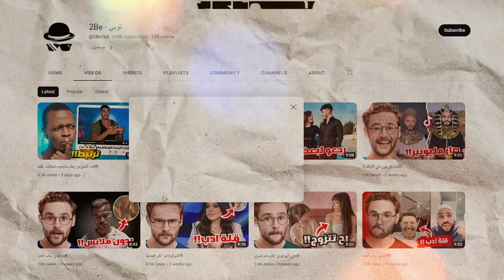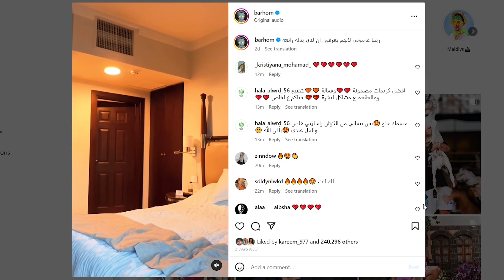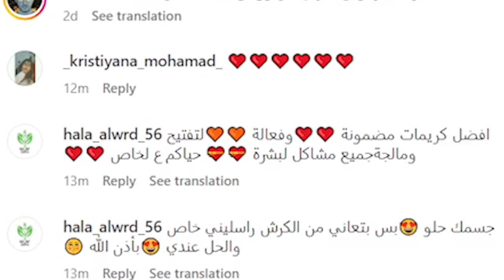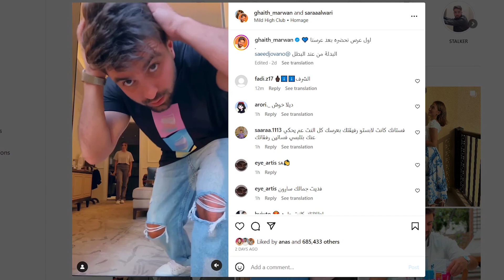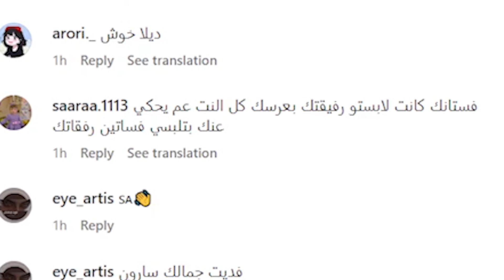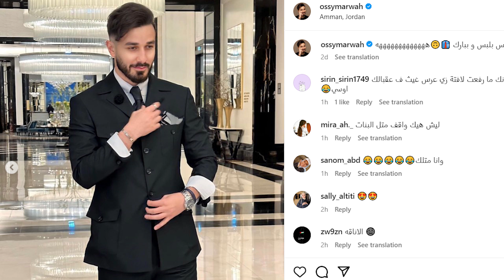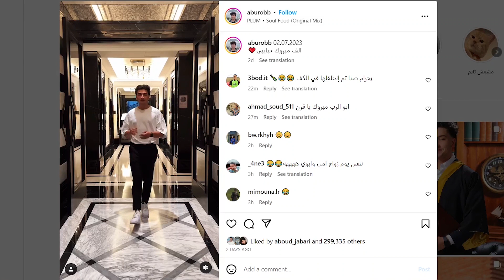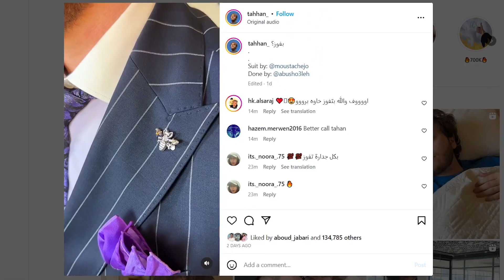عرس احمد ابو الرب غريب جداً!!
للتعليقات السلبية تواصل معي عبر حسابي الانستغرام